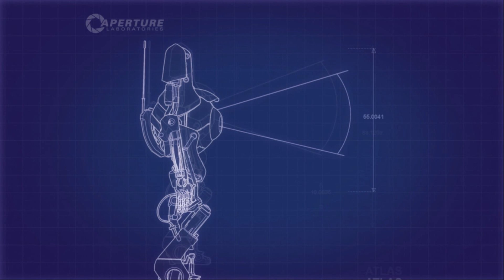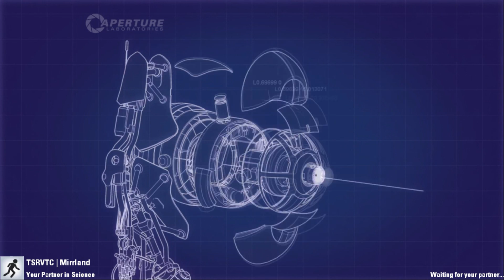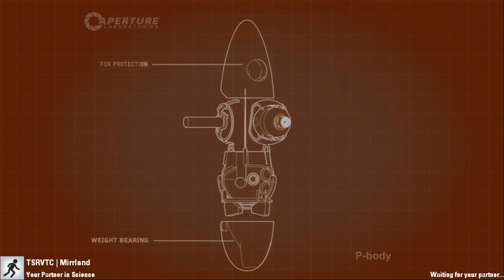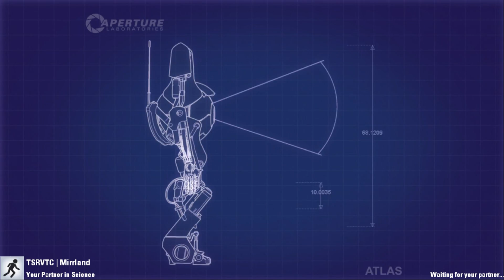Robo Ghost Plays Portal 2 | Co-Op With Mirrland | Levels 1-6